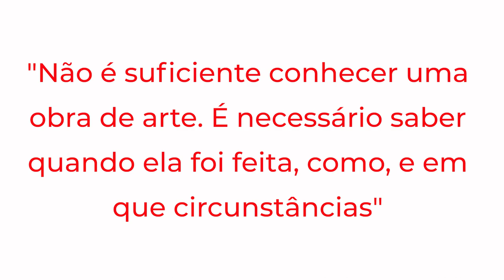Como multiplicar as suas vendas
A primeira e mais importante tarefa de um artista é fazer com que as pessoas conheçam profundamente o seu trabalho.

Neste vídeo eu vou te dizer o porquê disso e como isto vai aumentar muito as suas vendas.